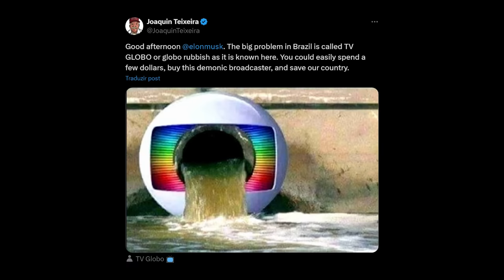ELON MUSK vai COMPRAR a REDE GLOBO?